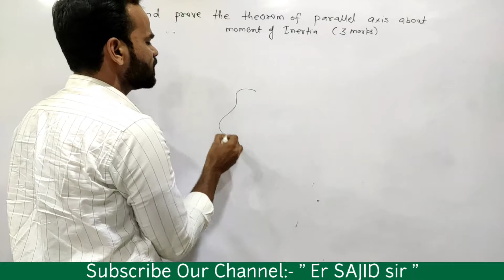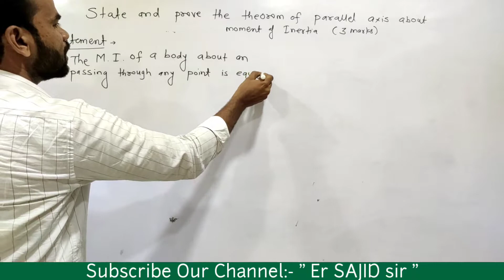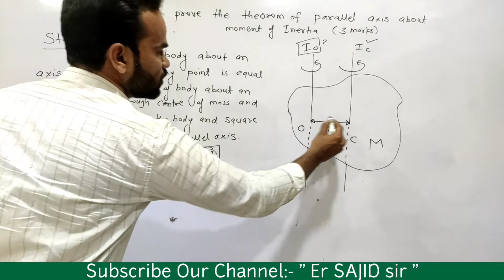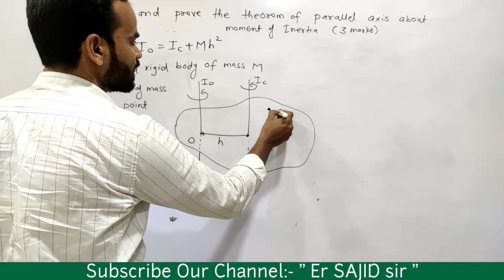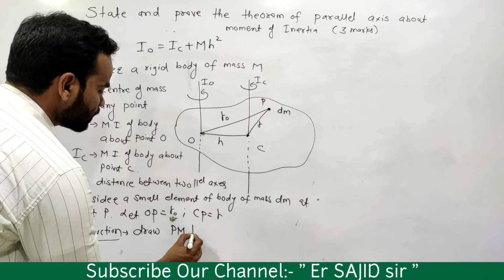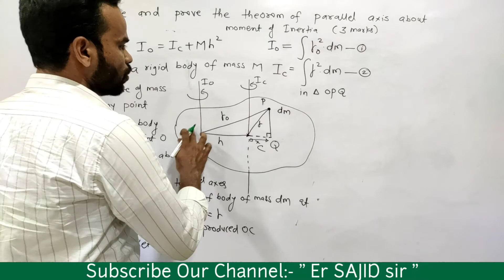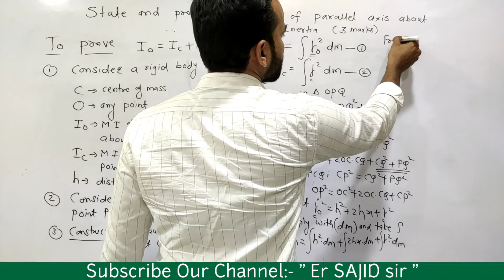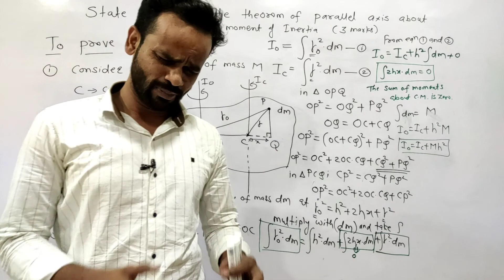Important Questions For 12th Board Physics New Syllabus || Theorem Of Parallel Axes